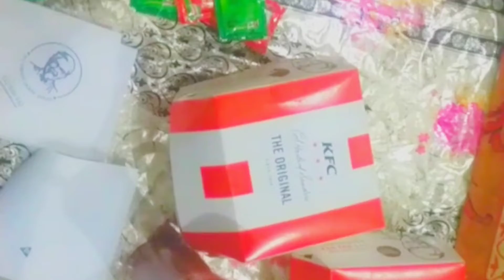subhan Ka birthday 🎉🥳subhan birthday ktfood #@naushvlogs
#@Naush Vlogs - youtuber family